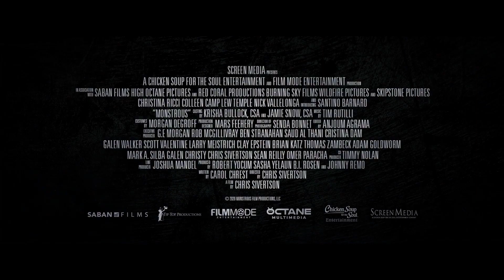Lanetli Göl | Monstrous | Altyazılı Fragman